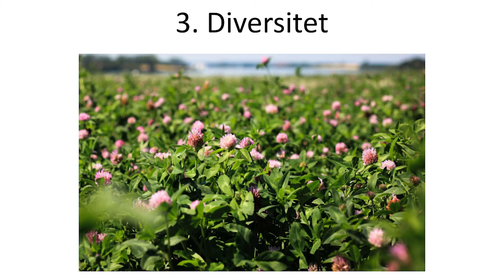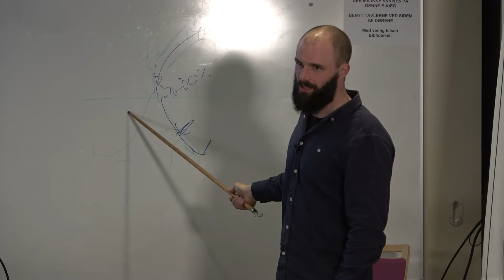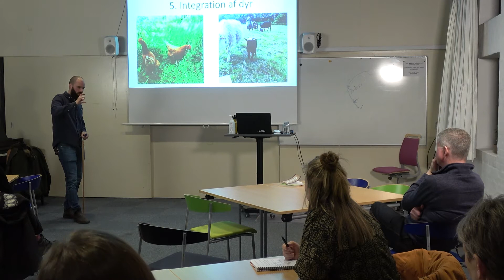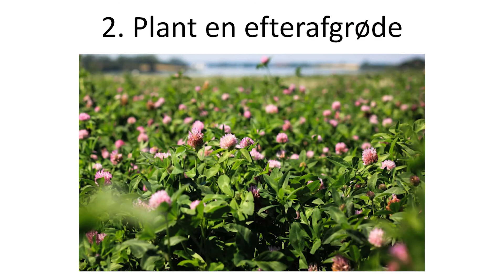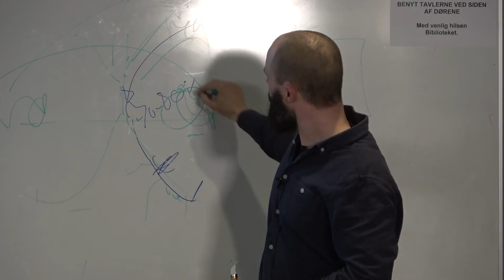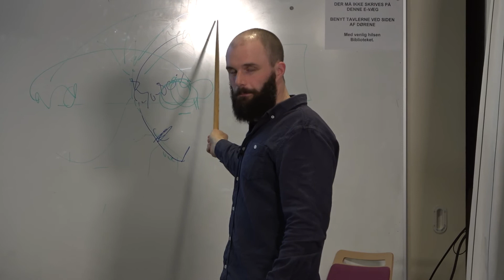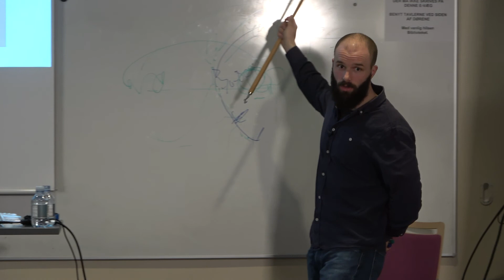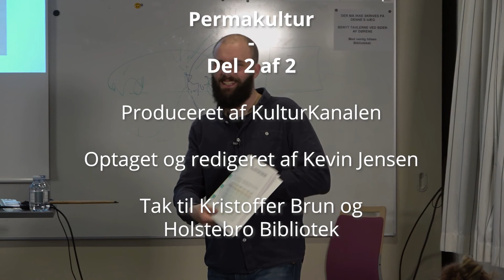Permakultur med Kristoffer Brun - del 2 af 2